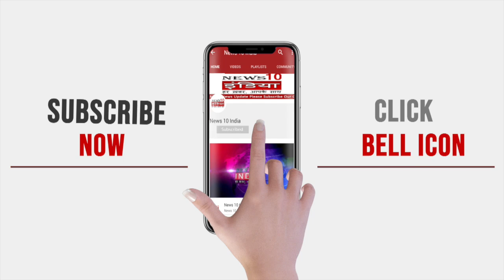दहल उठा है भागलपुर का नवगछिया बाजार News10India